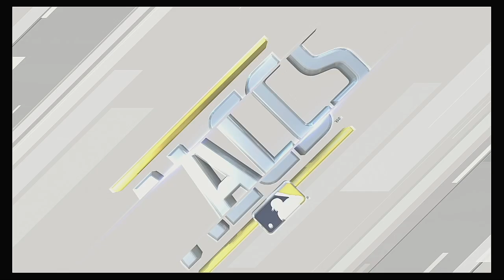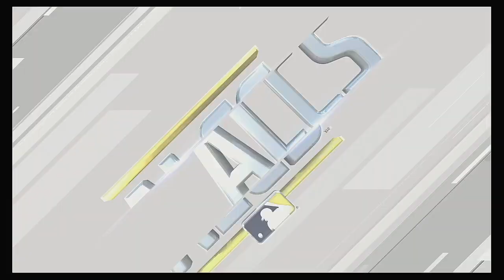2020 ALCS Game 1 Tampa Bay Rays @ Minnesota Twins